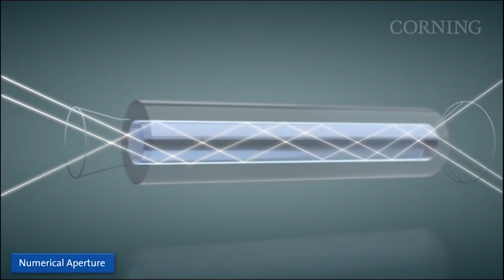Corning Incorporated - 2017 Heroes of Chemistry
The American Chemical Society honors scientists from Corning Incorporated for inventing a technology which would enable Corning’s ClearCurve® bend-insensitive optical fibers.

Awardees: Dana Bookbinder, Ming-Jun Li, Pushkar Tandon.